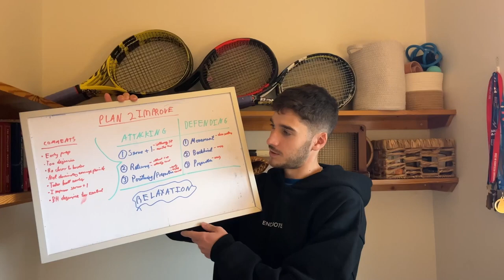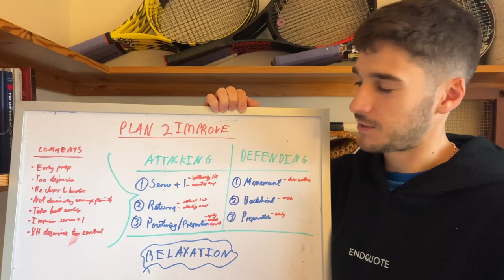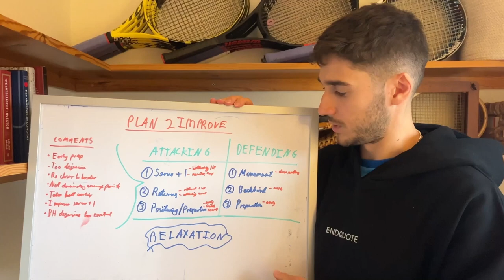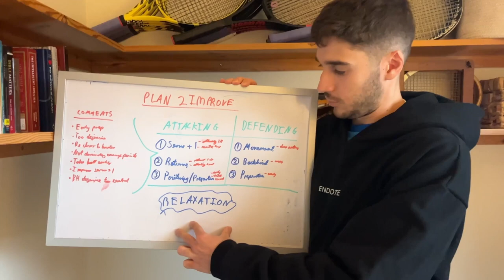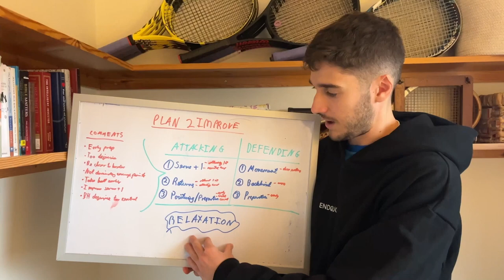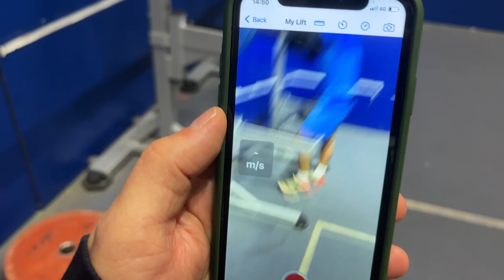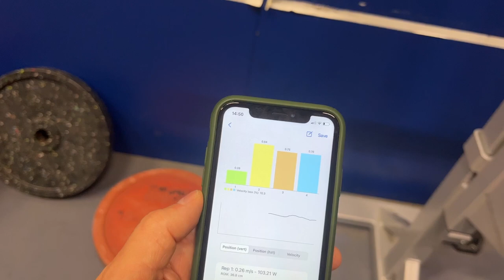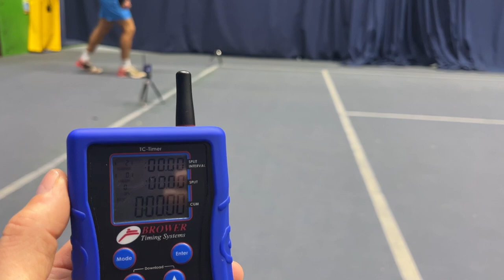youtube video #-5irX6cOqgg